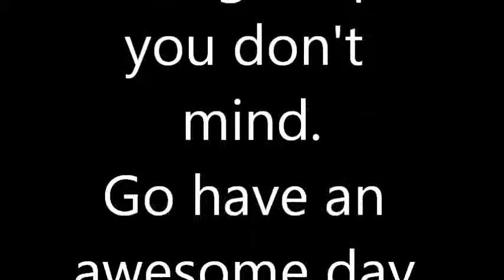let's play Anti-Terrorist Department HMMMMM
hi i am going to try to create a custom thumbnail. It probably will be bad sorry in advance. If you want to play this game click this and type in Anti terrorists department.
Well what do you know! The custom thumbnail won't upload.
This picture will have to do.